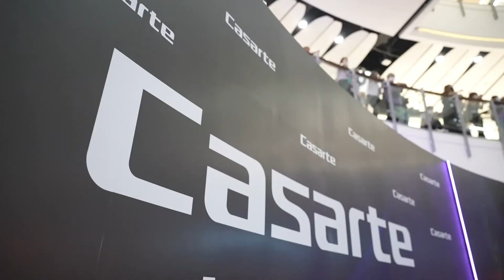Casarte Grand Opening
ภาพบรรยากาศงานแถลงข่าวเปิดตัว Casarte ในประเทศไทย แห่งแรกในเอเชียตะวันออกเฉียงใต้ ณ ลาน central cOurt ศูนย์การค้า centralwOrld